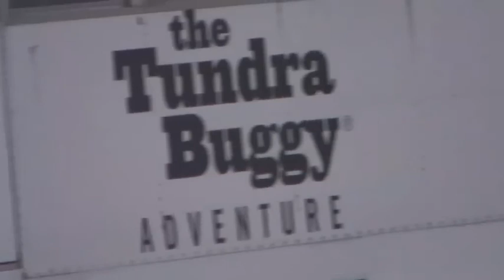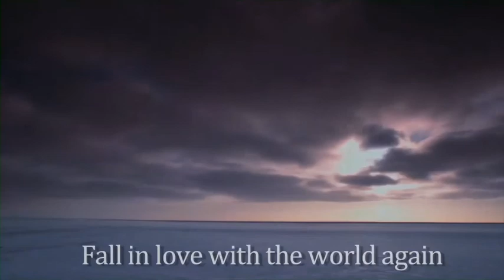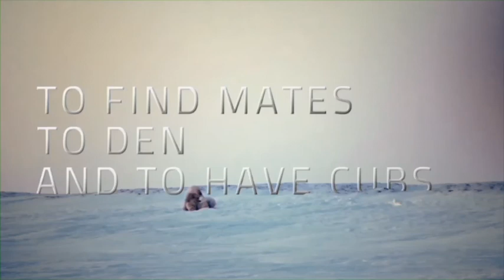Polar Bear Tussles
Polar bears on the icy tundra use precious energy to compete with one another.